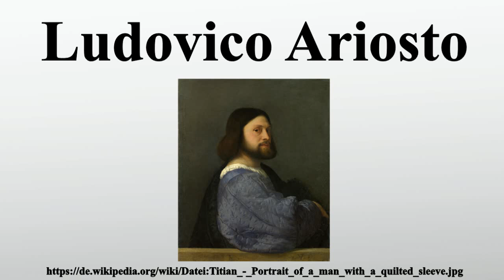Ludovico Ariosto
Vielen Dank für Ihre Unterstützung:

Ludovico Ariosto war ein italienischer Humanist, Militär, Höfling und Autor.Sein Hauptwerk, das Versepos Orlando furioso , gilt als einer der wichtigsten Texte der italienischen Literatur und wurde in ganz Europa rezipiert.

Bild-Copyright-Informationen
Urheber Info: Tizian (1490–1576) Alternative Namen Tiziano Vecelli; Tiziano Vecellio Beschreibung italienischer Maler, Freskomaler und Zeichner Geburts-/Todesdatum zwischen 1485 und 1490 27. August 1576 Geburts-/Todesort Pieve di Cadore Venedig Wirkungsstätte Venedig (1498), Ferrara, Mantua, Padua (1511), Mailand (1540), Rom (1545–1546), Florenz (1546), Augsburg (1548, 1550–1551), Konstantinopel (today Istanbul) (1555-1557) Normdaten VIAF: 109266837 ISNI: 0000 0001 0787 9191 ULAN: 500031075 GND: 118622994 LCCN: n79074519 WorldCat